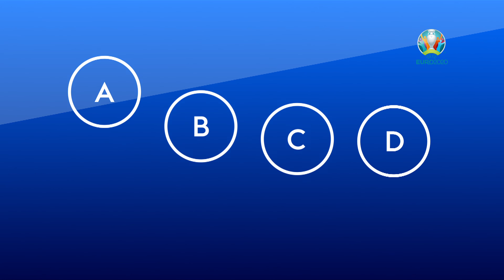Euro 2020 Draw Explained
Sky Sports News explain how how the Euro 2020 draw will work.